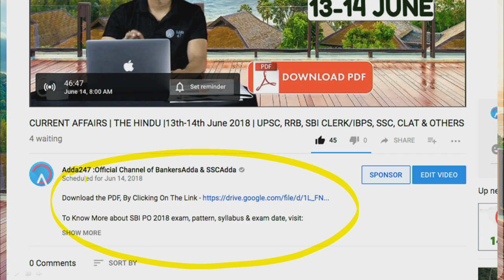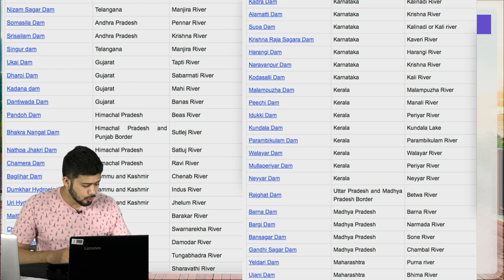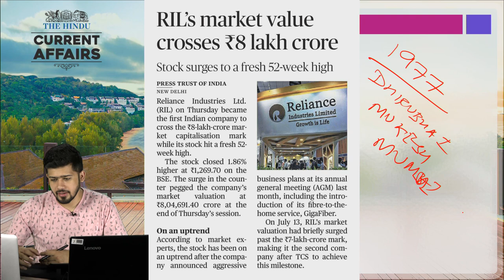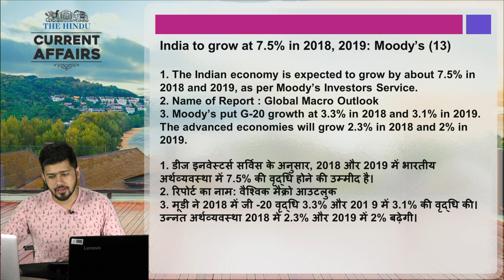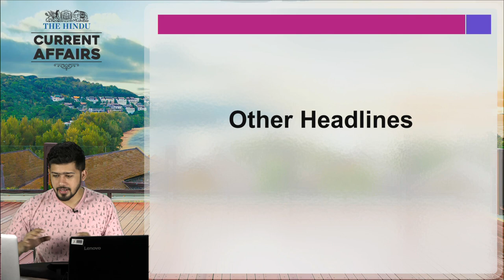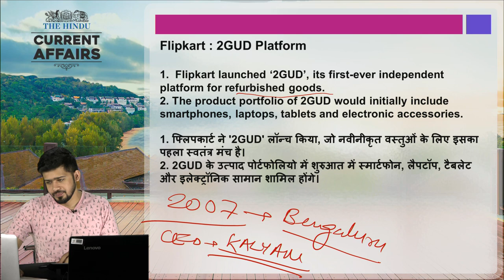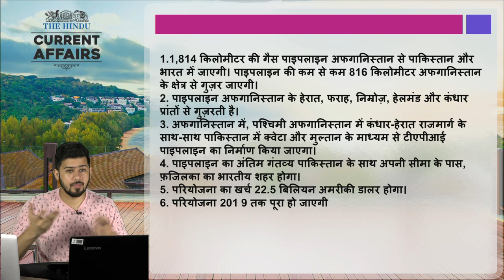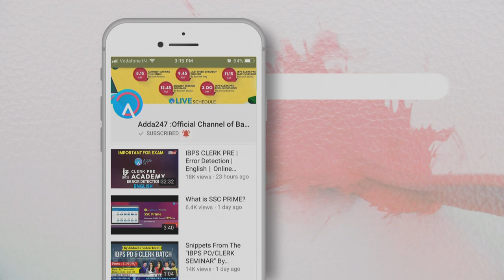Daily Current Affairs | The Hindu | Current Affairs Today | UPSC, RAILWAYS, RRB, SSC | 24th August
1.To buy Banking & SSC Latest Pattern Video Courses of Adda247 - at Online Streaming, SD Card or Tablet

2. Download Adda247 App (India's No.1 App for Bank & SSC Exams)

4. Get all updates on facebook, like us our facebook

5.